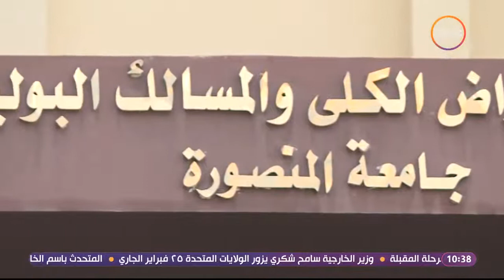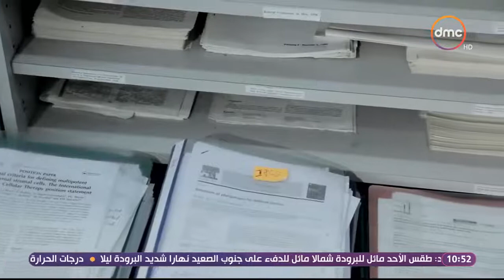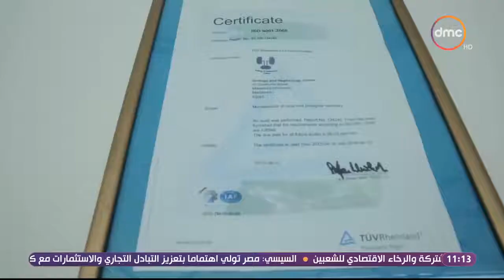ا.د / محمد غنيم علي قناة dmc يوم السبت ٢٠١٧/٢/١٨